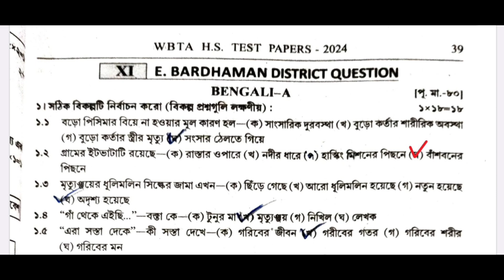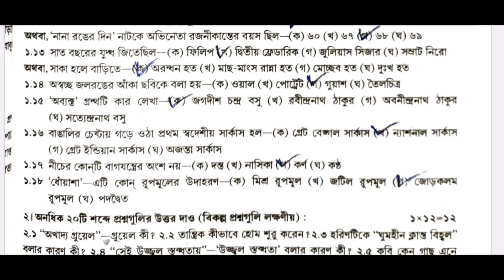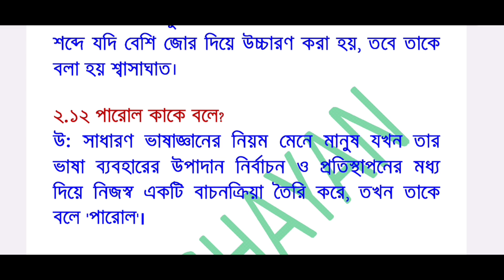Class 12 WBTA test paper 2024 ll Bengali MCQ & SAQ Answer ll set 11,page ll